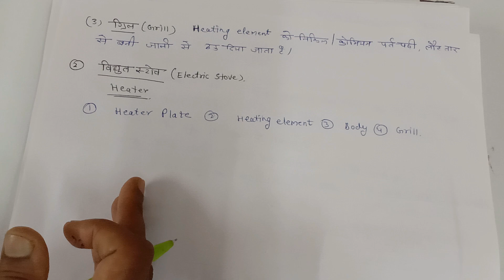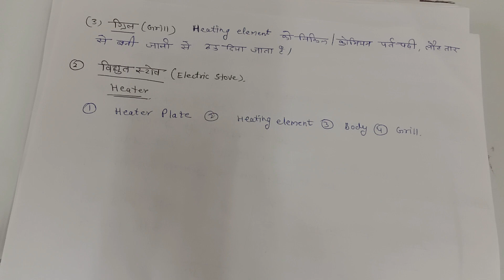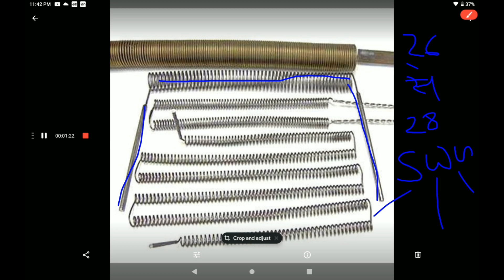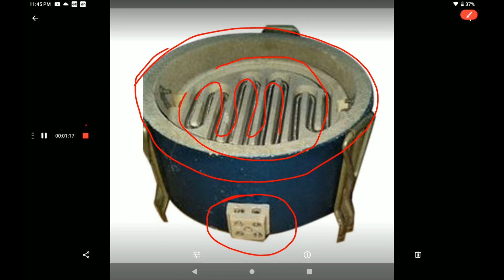1st Year : Electrical Appliances || घरेलू विद्युत उपकरण ||( ITI ELECTRICIAN) Mathur's Classes Part-1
घरेलू विद्युत उपकरण
MCQ'S

                         Mathur's Classes